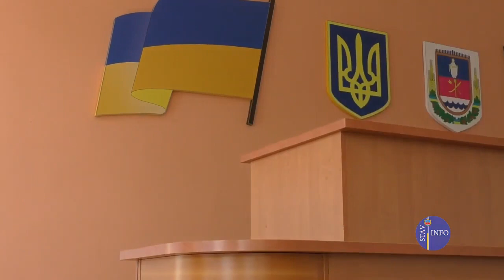План розвитку мережі закладів освіти Ставищенської громади 2022-2025: дуже гарячі дебати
Розгляд питань 25 «Про затвердження плану розвитку мережі закладів освіти Ставищенської селищної територіальної громади на 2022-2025 роки» (доп. Погребешна І. В., начальниця відділу освіти) і 26 «Про затвердження протоколу громадських слухань щодо обговорення проєкту рішення Ставищенської селищної ради “Про реорганізацію закладів освіти Ставищенської селищної ради шляхом перетворення» (доп. Василенко-Мейта Ю.В., начальниця юридичного відділу) на позачерговій 29 сесії Ставищенської селищної ради 28 липня 2022 року.

00:00 Озвучення питання порядку денного
00:31 Інна Погребешна щодо плану розвитку мережі закладів освіти
14:22 Скільки учнів в громаді?
15:52 Скільки дитсадків залишиться на 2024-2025 роки?
17:15 Ми не зможемо навчатися офлайн з 1 вересня
18:58 Про облаштування бомбосховищ у закладах освіти
22:50 Репліка начальника поліції про бомбосховища
25:00 Репліка селищного голови про бомбосховища
26:45 Чому фінансування бомбосховищ в пріоритеті, а не шкіл і дитсадків?
29:00 Репліка начальника поліції щодо можливості офлайн-навчання
30:12 Чи замовлятимуть теплопостачання закладів освіти?
32:01 Начальник ЖКП про опалення закладів освіти
32:25 Яка доля Кривецької школи?
33:22 Про готовність шкіл до нового навчального року
34:03 Гринюк: “Менше сміттєвих баків, але більше бомбосховищ”
34:34 Іван Осадчий: “Не зробіть цей день чорним днем для освіти Ставищенщини”
40:52 Бурхливі оплески
41:05 Що б Осадчий зробив в освіті в такому стані, як вона зараз?
43:54 Запитання Осадчому від Данилішиної
45:35 Леонід Джужик: “Випало нам на долю непопулярне рішення”
51:39 Батьківський комітет Торчицької школи
52:57 Інна Погребешна: “Краще підвозити дітей до Стрижавської школи”
55:04 Закон не забороняє реорганізовувати і ліквідовувати заклади освіти в період воєнного стану
57:18 Освітня субвенція розраховується із різниці між фактичною і нормативною наповнюваністю класів
58:19 Юрій Деркач: “Це ж не план розвитку, а...”
1:00:28 Наталія Лук’янець: “67% бюджету громади йде на освіту”
1:04:12 Ігор Бабушкін: “Ситуація з бюджетом не покращиться, а погіршиться”
1:05:22 Володимир Гринюк: “Хрест ви ставите на селі”
1:11:04 Конфронтація перед голосуванням
1:16:10 Бурхливе голосування
1:18:33 Затвердження протоколу громадських слухань